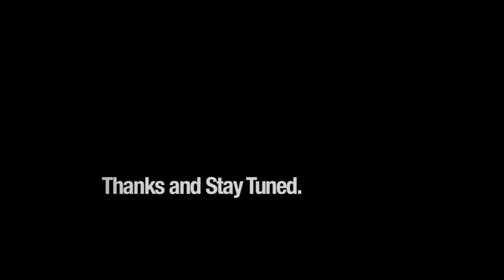Recology Sunset Scavenger at their best. pt I. A split Heil Multitask SL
r6, this one's for you.
Here we have one of Recology San Francisco's new toys--a 2011 Autocar ACXRLL split Heil Multitask 5050 SL-- completing a garbage and recycling run. This truck was tailor made for collection in the streets of San Francisco and you'll find many operating under Recology Sunset Scavenger and Recology Golden Gate.

Thanks again to Rich for allowing me to film. He's been providing excellent service to my neighborhood for the past 10 years.

For best quality, view in 720p.